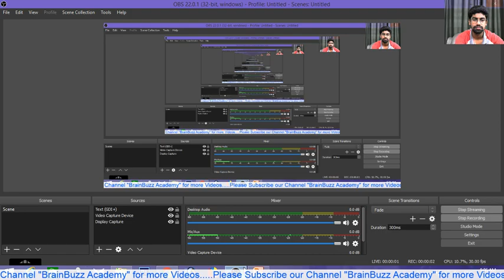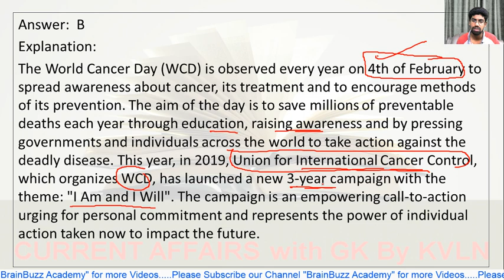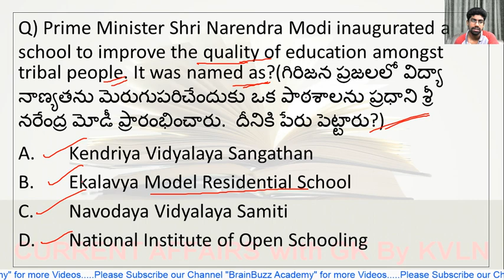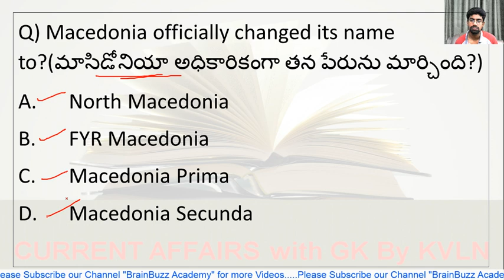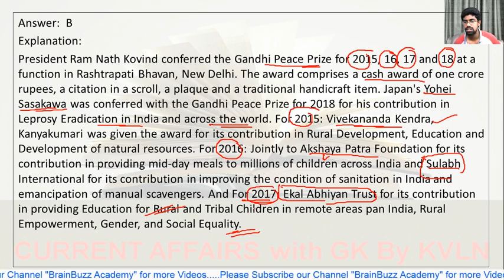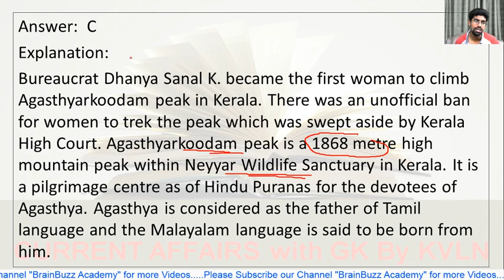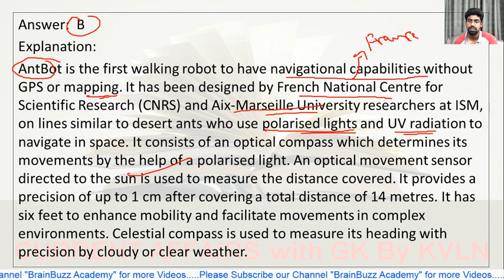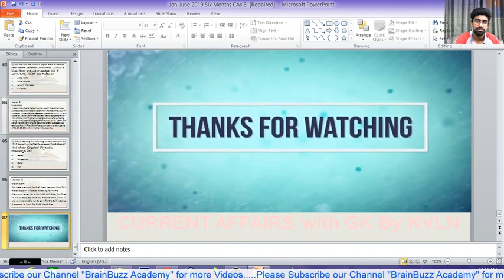AP Grama Sachivalayam | Last Six Months Current Affairs-08 | January-June 2019 | Telugu | KVLN Sir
In this lecture, we discuss AP Grama Sachivalayam | Last Six Months Current Affairs-08 | January-June 2019 | Telugu | KVLN Sir
BRAINBUZZ ACADEMY YOUTUBE SUBSCRIPTION ADVANTAGES:
2. Study Anywhere, Anytime.
3. Get update All competitive exams Schedule
4. Know New Notifications and Syllabus analysis, Book list and Preperation Plan
5.. Get subject-wise and exam-wise classes from Expert faculties.
6. Clear all your doubts in LIVE classes.
7. Download all the videos and watch them offline.